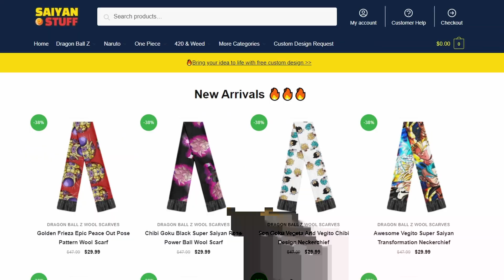SOME SONGS MISSING!!! | 100 Legendary Anime Endings Reaction